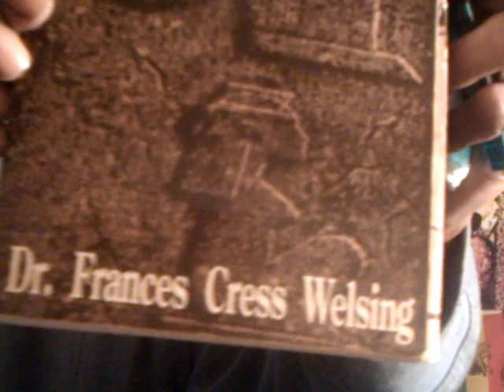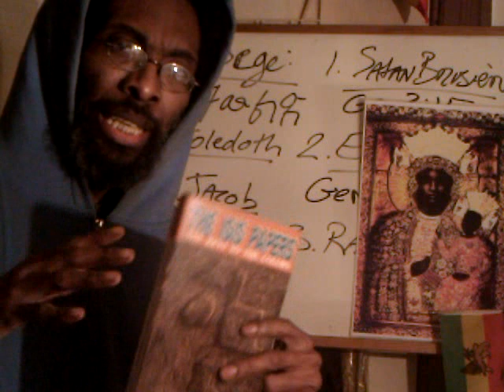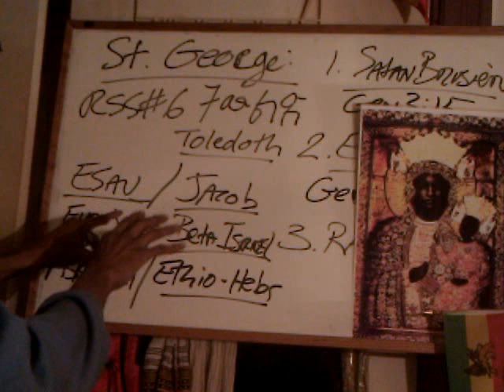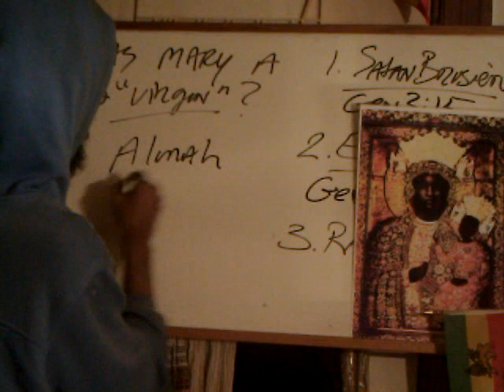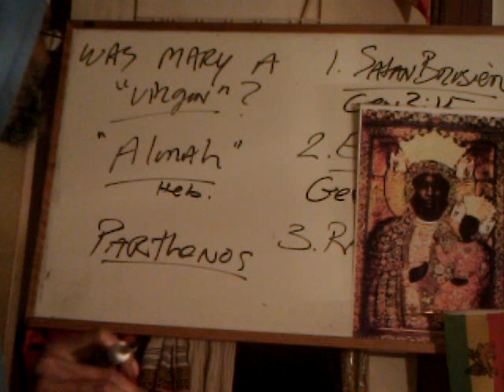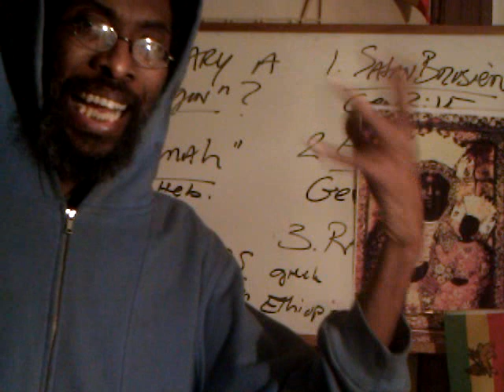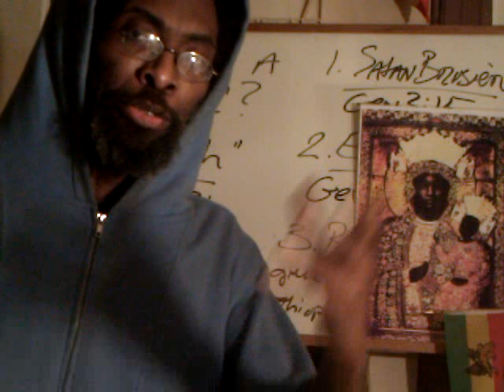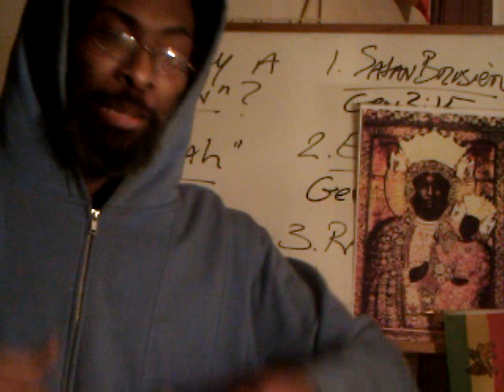Tewahedo Basics: Was MARY, the Mother of JESUS, really a Virgin? Meanings of Ancient Virginity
Tewahedo Theology: Was Black MARY the Mother of Jesus a Virgin? Meaning of Virginity - Hebrew, Greek & Ethiopic